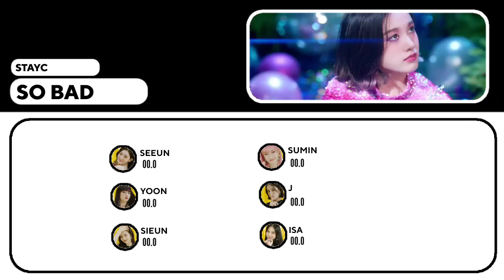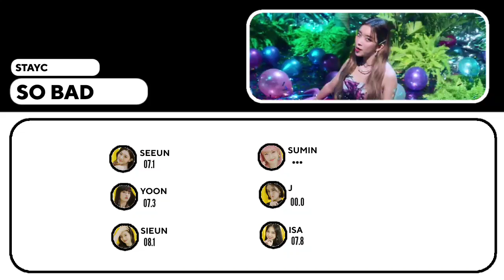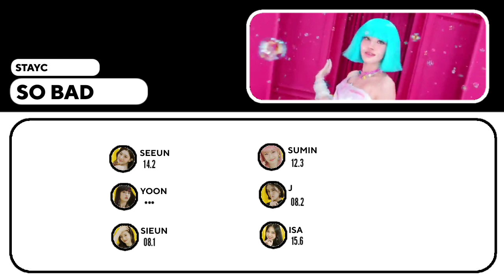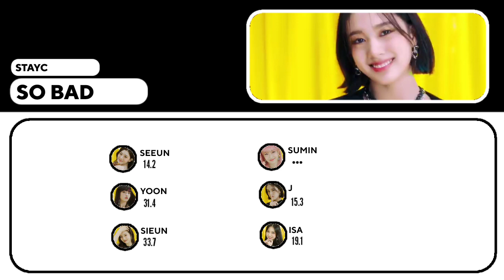STAYC - So Bad (Line Distribution)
ARTIST: Stayc
SONG: So Bad
👑Line Distribution: Stayc - So Bad

👑How about you help the channel by buying a coffee? You even get the option to order a video here! I will be grateful for your help❤

👑Credits:

「👑Layout: Kawaiikpop
👑Thumb: Random_K」

a kpop rainbow,
a kpop trainee,
kpop áudio,
kpop áudio 8d,
kpop áudio edit,
kpop áudio estourado,
kpop albums,
kpop álbum,
kpop álbum baixar,
kpop área,
kpop reagindo à funk,
kpop brasil,
kpop bregã funk,
kpop brasileiro,
kpop br,
kpop bigbang,
kpop blank,
kpop brasil legendas,
b kpop song,
m.i.b kpop,
click b kpop,
karma's a b kpop,
r&b kpop beat,
sad r&b kpop songs,
wanna b kpop,
kpop cover,
kpop coreografias,
kpop color coded,
kpop challenge,
kpop cover vocal,
kpop coreografias faceis,
kpop cracks pt br,
kpop cover dance,
kpop dance practice,
kpop dance cover,
kpop dance practice mirrored,
kpop dance mirror,
kpop dance cover in public,
kpop dance random,
d kpop group,
g.o.d kpop,
j d kpop,
g.o.d kpop songs,
rebal d kpop,
g.o.d kpop friday night,
g.o.d kpop observation,
g.o.d kpop one candle,
kpop edit,
kpop exo,
kpop everglow,
kpop easy lyrics,
kpop em portugues,
kpop edit tutorial,
kpop eletronic,
kpop edits,
e kpop song,
e last kpop,
e.one kpop producer,
e news kpop,
e last kpop profile,
e dawn kpop,
e last kpop swear,
e dawn kpop group,
kpop é ruim,
kpop é lixo,
kpop é coisa de retardado,
kpop é bom,
kpop é pra debil mental,
kpop é para debeis mentais,
kpop é muito ruim,
kpop é um lixo orochi,
kpop êxtase,
kpop funny moments,
kpop forro,
kpop fmv,
kpop funk remix,
kpop fortnite,
kpop feminino twice,
kpop felipe neto,
f kpop song,
infinite f kpop,
r.e.d kpop,
f-ve dolls kpop ayana,
f(x) kpop,
f o squad kpop,
f.able kpop,
f-ve dolls kpop,
kpop girl group,
kpop game,
kpop girl,
kpop green screen,
kpop girls,
k pop gospel,
kpop grupos,
kpop gg,
g kpop song,
b.i.g kpop,
b.i.g kpop arabic song,
b.i.g kpop live,
b.i.g kpop arabic,
becky g kpop,
b.i.g kpop heedo,
b.i.g kpop disband,
kpop halloween,
kpop high notes,
kpop hyung,
kpop hip,
kpop how you like that,
kpop human,
kpop hits,
kpop hyuna,
h. kpop tv,
h kpop songs,
h kpop group,
triple h kpop interview,
triple h kpop live,
kpop view 24h,
poxa h kpop,
triple h kpop lyrics,
kpop in public dance,
kpop in public how you like that,
kpop in public dynamite,
kpop idols,
kpop in public pretty savage,
kpop in public ice cream,
kpop in school,
kpop in public challenge,
i kpop lyrics,
i kpop songs,
i land kpop,
i hate kpop,
i'm a kpop trainee,
kpop more like kpop,
i'm crazy kpop,
i'm a kpop idol,
ídolos de kpop que morreram,
ídolos de kpop se beijando,
ídolos de kpop falando português,
ídolos de kpop caindo,
ídolos de kpop brasileiros,
ídolos de kpop que namoram,
ídolos de kpop dançando funk,
mv kpop ít view,
iu kpop,
iu kpop musicas,
iu kpop chorando,
iu kpop star,
iu kpop group name,
iu kpop diet,
iu kpop group,
iu kpop reaction,
kpop journal,
kpop just dance,
kpop jessi,
kpop jay park,
kpop jackson,
kpop jogos,
kpop junkie,
kpop journal with me,
kpop song dj,
j kpop singer,
j kpop songs,
play m kpop star,
play j kpop,
the j kpop random dance,
play j kpop gidle,
michael j kpop,
kpop karaoke,
kpop kiss,
kpop kard,
kpop konecta,
kpop karaoke game,
kpop kiss moments,
kpop karaoke you as a member,
kpop kda,
kpop song,
k kpop animal crossing,
rated k kpop,
rated k kpop bts,
24k kpop,
1 the k kpop mashup,
sik-k kpop,
kpop legendado,
kpop letra,
kpop live,
kpop letra simplificada,
kpop lol,
kpop love,
kpop lyrics bts,
l kpop fun,
l kpop singer,
l kpop idol,
l kpop group,
l kpop infinite,
l.o.l kpop group,
fin k l kpop,
l.o.l kpop members,
kpop mv,
kpop mashup,
kpop memes,
kpop maria,
kpop memes br,
kpop me cancelou,
kpop mirror,
m kpop star,
m kpop group,
n.o.m kpop,
lily m kpop,
super m kpop,
1 m kpop dance,
fastest 250 m kpop,
300 m kpop,
kpop news,
kpop na escola,
kpop no brasil,
kpop nl,
kpop nightcore,
kpop noticias,
kpop nordestina,
kpop nanana,
n kpop idol,
n kpop vixx,
y/n kpop idol,
t.e.n kpop,
y/n kpop group,
y/n kpop songs,
y/n kpop idol pictures,
y/n kpop idol bts,
kpop orochi,
kpop old random dance,
kpop oh my god,
kpop on,
kpop opacanasta,
kpop outfits,
kpop orochinho,
kpop oh nanana,
o kpop destruiu minha autoestima,
o kpop vai acabar